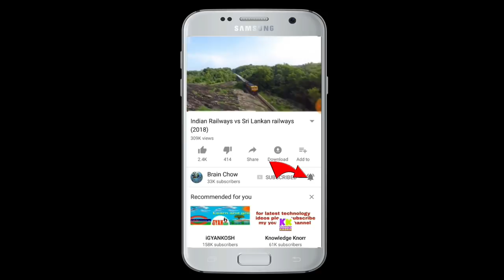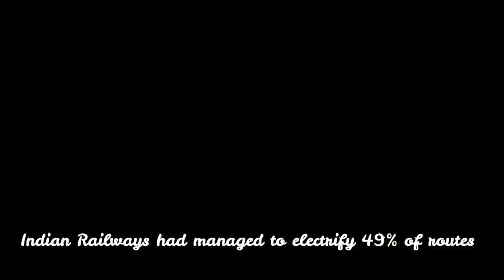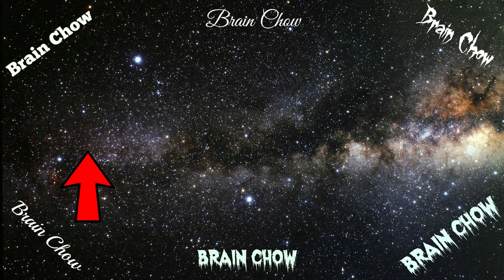Indian Railways vs South African Railways Comparison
Which country has faster trains? Better luxury trains and comfort? India or South Africa? Watch this video to find out!

We have compared Indian Railways to South African Railways based on the following points:
Fastest train, Luxury trains, Passenger comfort, Electrification and Future High Speed Rail Lines.

Video clips credit:
We want to thank the owners of these clips for their good work. This video wouldn’t have been possible without them. We have used them for representational purposes but they own the rights. So, check their channels out and please support them.